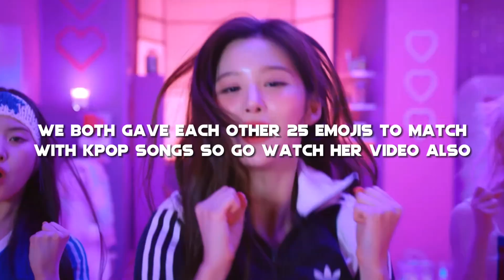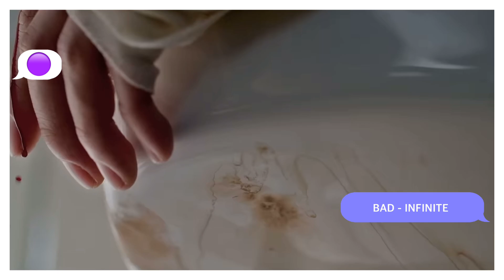EMOJIS AS KPOP SONGS | WITH MY SISTER